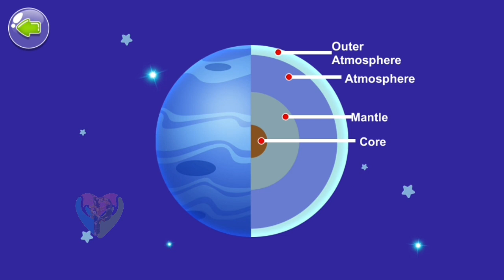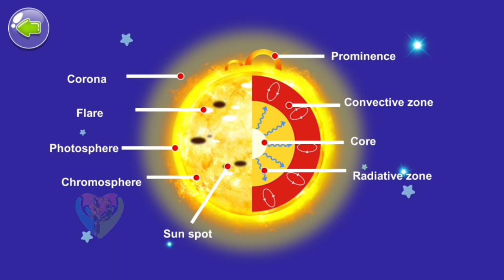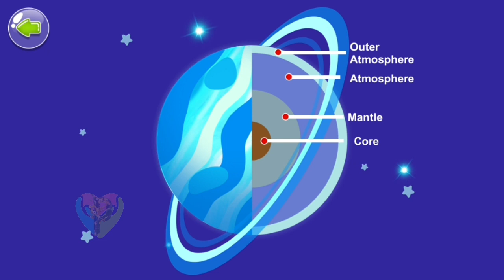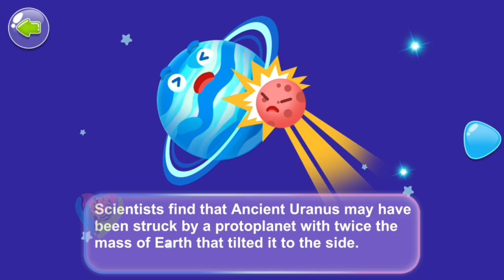Ice Giant Planets & Stars